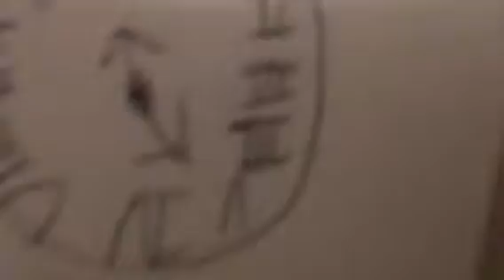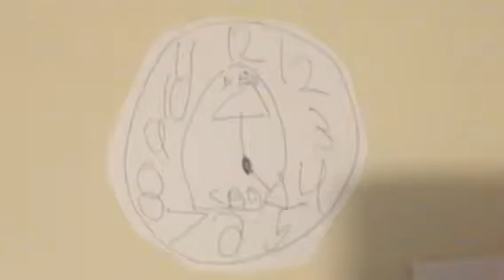Clock Wall 3